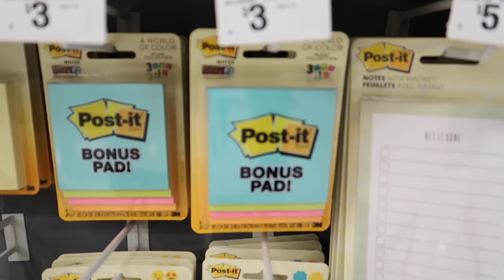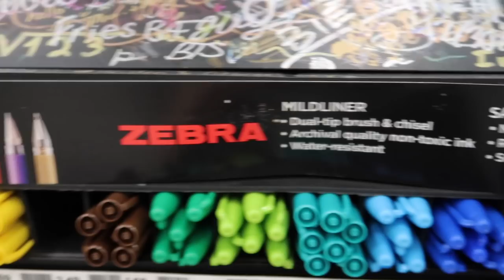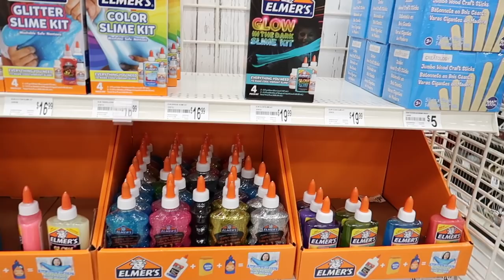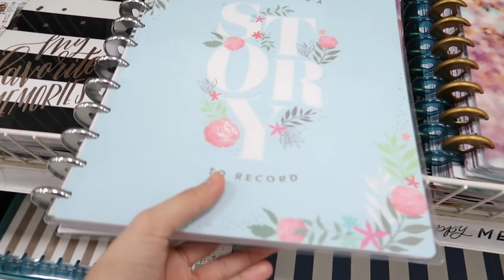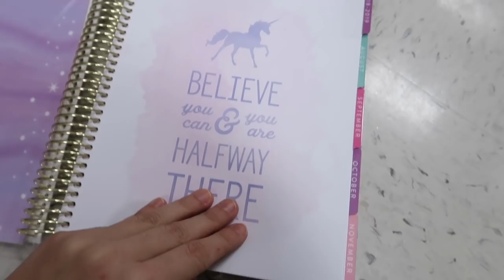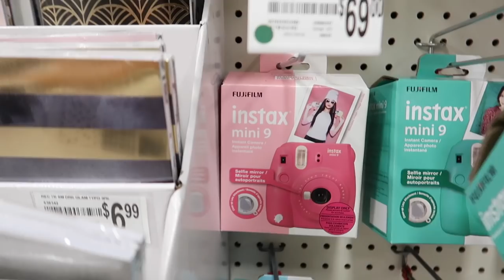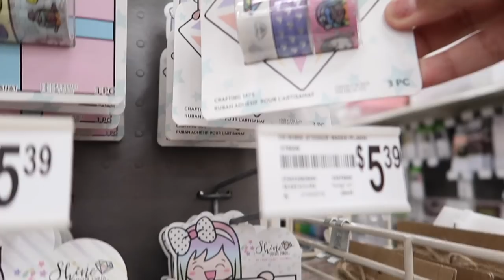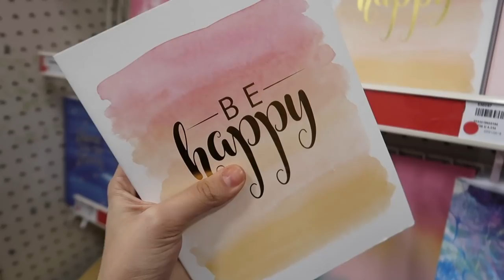TOUR PELA MAIOR PAPELARIA DO MUNDO! mostrei tudo